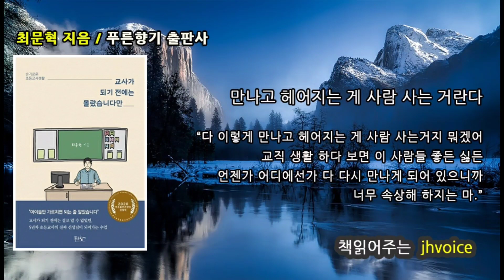[책읽어주는여자] 교사가 되기 전에는 몰랐습니다만 / 최문혁 / 푸른향기 / 초등교사 / 에세이 / 오디오북 / asmr / 책읽어주는 / jhvoice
제   목 : 교사가 되기 전에는 몰랐습니다만
저   자 : 최문혁
출판사 : 푸른향기

슬기로운 초등교사생활

선생님 되고 싶어 쉼없이 노력했고
선생님이 되었지만 알 수 없는 힘듬으로 인해
학교를 그만둬야겠다는 생각을 했던 초보선생님

3주간의 연수를 통해 자신감을 회복하고 좋은 선생님이
되기 위한 새로운 시도를 하게 된다

글쓰기를 통해 학교에서 일어나는 모든 일과를 적고
자신의 생각을 정리하기 시작한다

꾸준한 열정과 생각을 통해 진짜 좋은 선생님이 되어가고
있다는 최문혁 선생님의 초등교사이야기

예비선생님과 초보선생님들에게 좋은 길잡이가 되어 줄
교사가 되기 전에는 몰랐습니다만

**인스타그램 jhvoice45에서 더 많은 책을 읽어드리고 있어요**